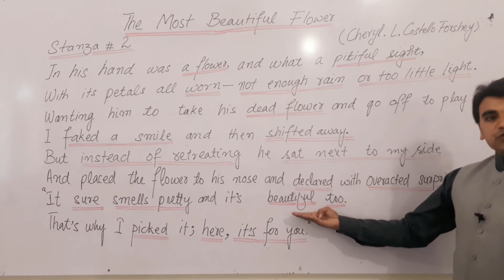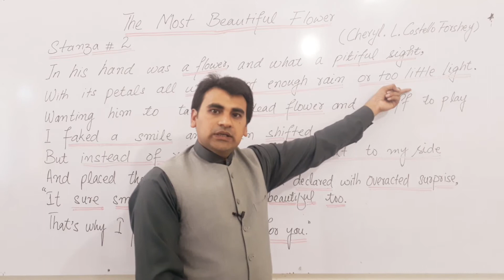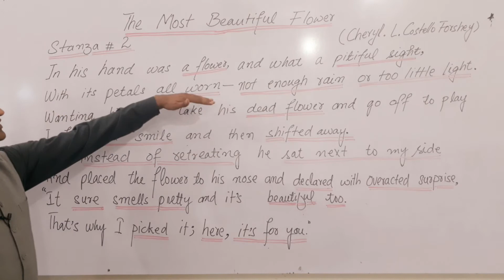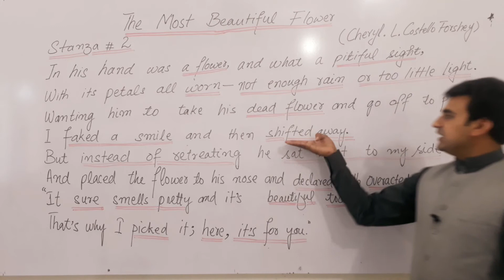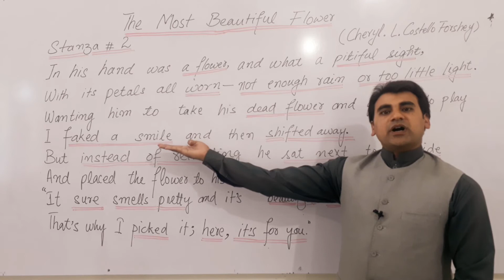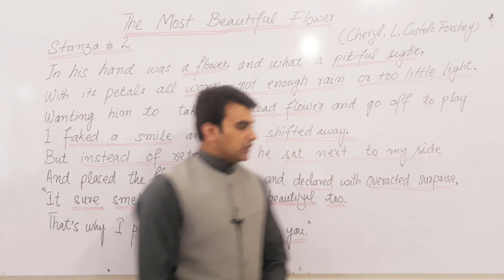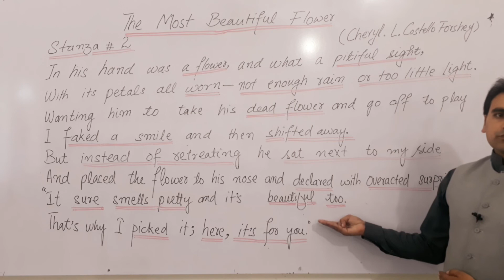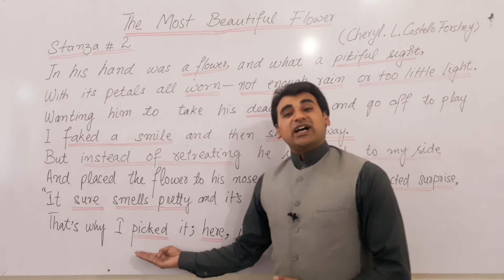The most Beautiful flower|| stanza No 2 || English || class 11 ||POEM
in this video the poem || The most beautiful flower || 2nd stanza is explained in detail
ist year English course poem the most beautiful flower  part 2

for chapter 01 mole concept stoichiometry complete chapter

Thanks